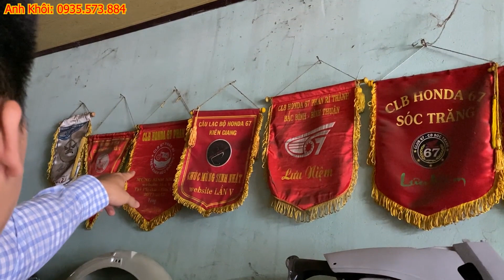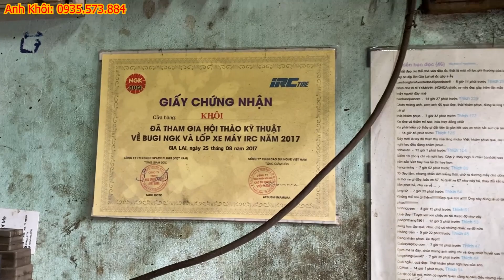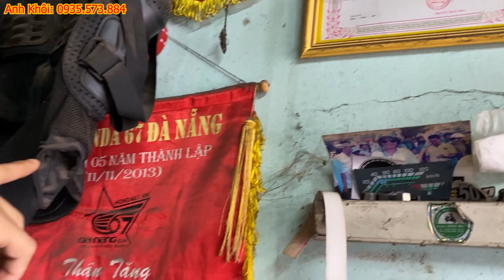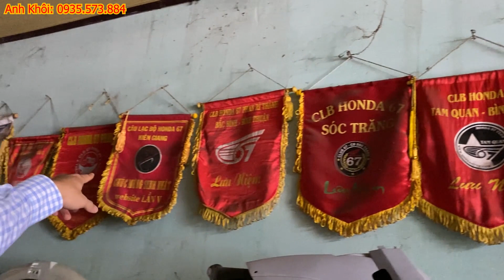Hỏi giá các loại xe cổ HonDa 66,67,68,71,72,Đam, Vespa - HonDa In VietNam [ Vlog 43 ]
Trường Vlog Trân trọng cảm ơn quý thính khán giả đã theo dõi và đăng ký kênh Xế Cỏ Trường Vlog, sự đón nhận của quý thính khán giả là niềm vinh hạnh và sự động lực thật lớn của Trường Vlog.

Trường Vlog xin chân thành cảm ơn !